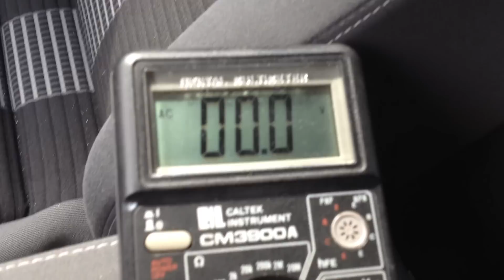2ohms Burp SPL Dynamics D4s + SPL 18D1a in golf mk5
Time to test how loud i get with my new amplifier :D at this test i run the amplifier and speaker in 2 ohm load and burp at 52HZ and the power output gets roughly around 2500Wrms. this is the best setup to use when playing music with this speaker and amp together because running this amp lower impedance than 1ohm will not sound good with music.

AMP: SPL Dynamics D4s competetion amplifier
Subwoofer: SPL Dynamics SPL18D1a